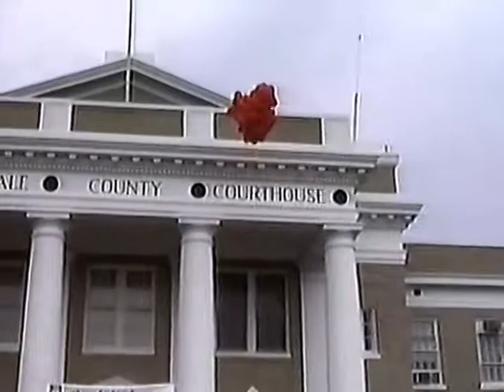Allendale SC Red Ribbon "No to Drug" Program 10/29/1988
History of Red Ribbon Week - Drug Use Is Life Abuse